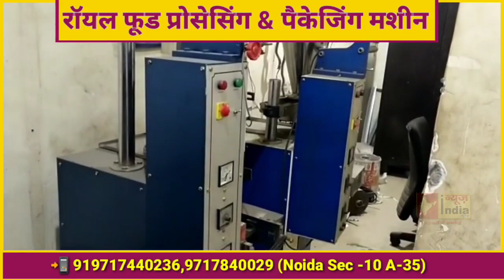Modi के विरोध में CM Nitish लड़ेंगे 2024 लोकसभा चुनाव? | Hindi News | News India Tak | Bihar News